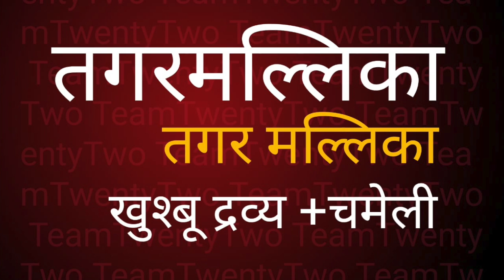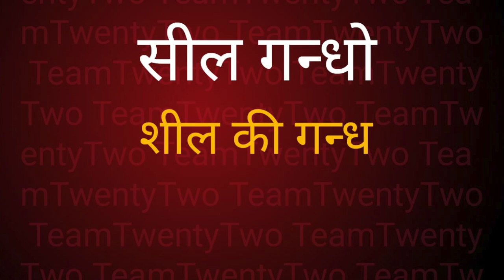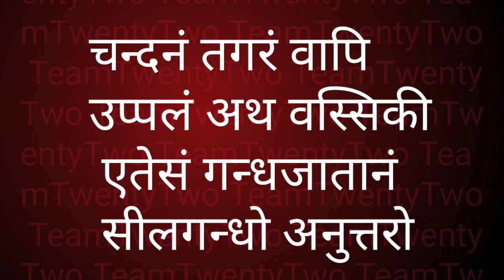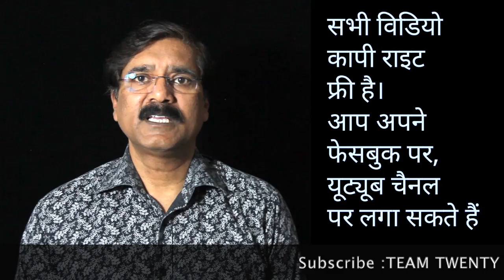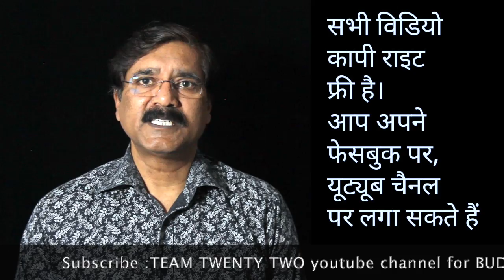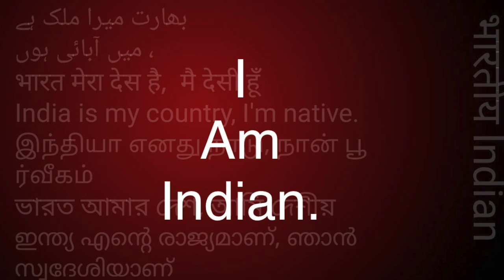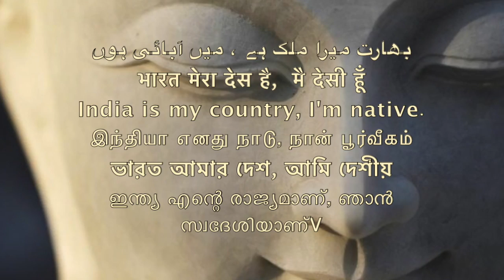Dhammapada 54,55, धम्‍म पद, The Buddha and His Dhamma - 538 || Sudhir Raj Singh ||Pali Language